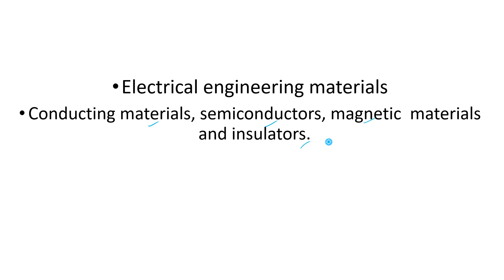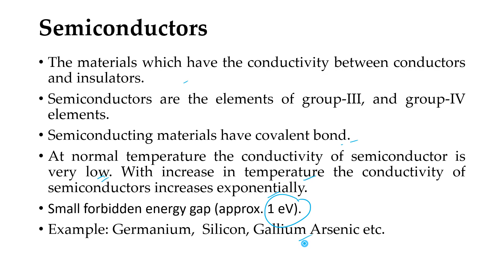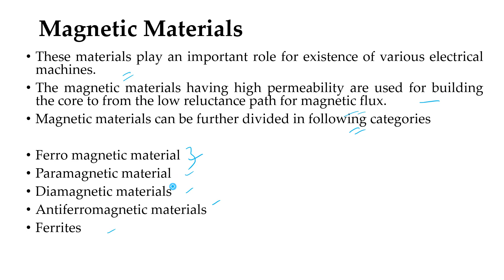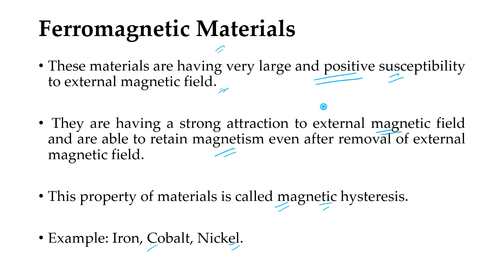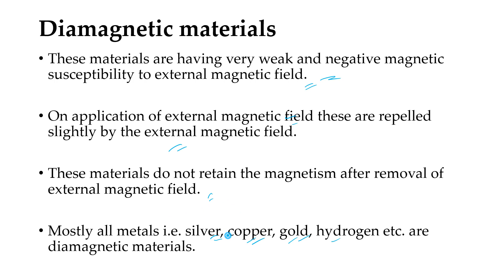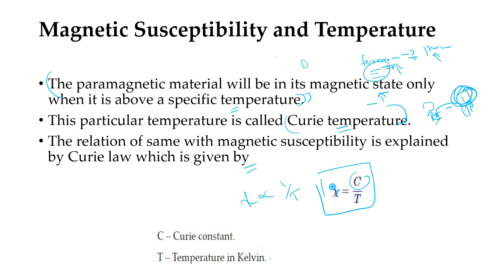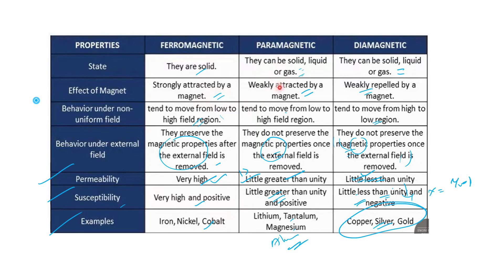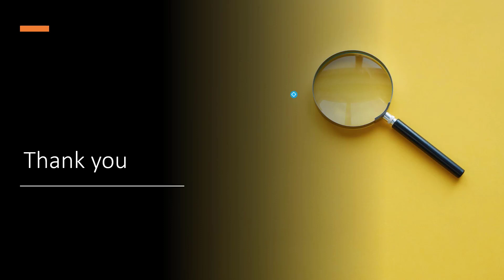KSEB Sub Engineer | Preparation Through Syllabus| Part 10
For Daily Notes and Model Exam

This channel includes Previously and frequently asked KPSC Electrical Engineering objective questions and analysis